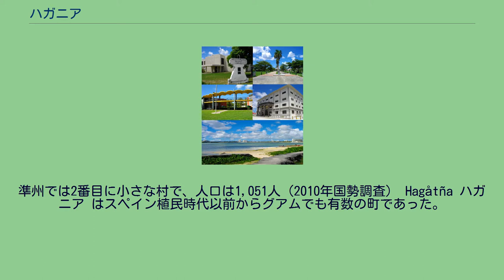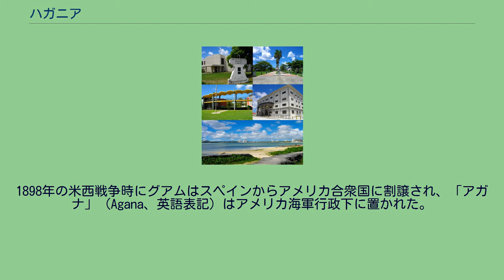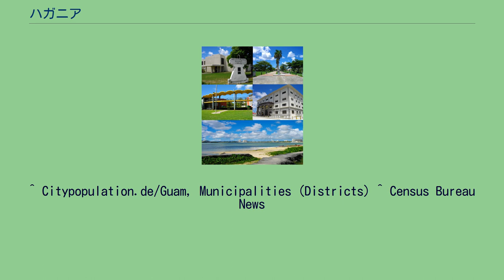ハガニア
ハガニア（ハガッニャ、Hagåtña、旧称Agana、スペイン語 Agaña）は、米国準州グアムの首都（村）。
グアム島西岸に位置する。
準州では2番目に小さな村で、人口は1,051人（2010年国勢調査） Hagåtña ハガニア はスペイン植民時代以前からグアムでも有数の町であった。
1668年に最初のスペイン宣教団 Padre San Vitores が訪れた。
酋長の Kepuha の家族は、グアム最初の教会の建設の為に Padre San Vitores に土地を提供した。
スペインの統治下では、グアムとマリアナ諸島の先住民族はハガニアへの移住を強制された。
スペイン統治時代の建物の遺構は、スペイン広場の大司教区の大聖堂の傍に残っている。
また、スペイン到来以前の時代の、ラッテ・ストーンはラッテ公園にある。
1898年の米西戦争時にグアムはスペインからアメリカ合衆国に割譲され、「アガナ」（Agana、英語表記）はアメリカ海軍行政下に置かれた。
1940年までに街の人口は10,000人にまで増加し、島の人口の約半数が住んでいた。
第二次世界大戦では日本軍が占領。
明石市と改名して四年半の間、統治した。
その後アメリカ海軍が奪回したが、米艦隊からの艦砲射撃により街は著しく破壊された。
戦前の居住者の多くはグアム島の他の地域に移住した。
アメリカ海軍のグアム再建計画の一環として、直線的な通りからなる新街区が旧市街の上に建設され、現在の都市の発展の契機となった。
ハガニアにはグアムの政府が置かれ、歴史的地区は多くの観光客を惹きつけている。
1998年に首都の名前を、アガナからよりチャモロ語に近いハガニアに変更した。
グアムの旗に描かれているアガナ湾 アメリカ合衆国統計局によると、街の面積は 3 km² (1 mi²)。
北にアガナ湾、南にWetlands, Agana Heights、村の中心部には高層のオフィスビルがある。
この都市の最寄の空港は、タムニンのAntonio B. Won Pat 国際空港（グアム国際空港）である。
2000年の国勢調査で人口は約1,100人（グアム島の人口は16万人）。
中心部にはショッピングモールやレストラン、オフィスなどが林立している。
また日本国の「在ハガッニャ総領事館」がある。
^ Citypopulation.de/Guam, Municipalities (Districts) ^ Census Bureau News